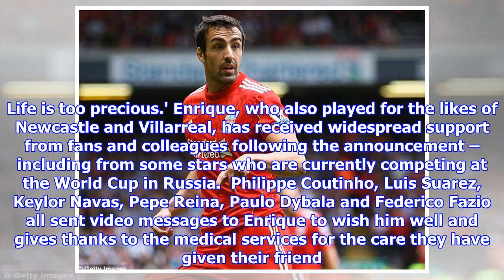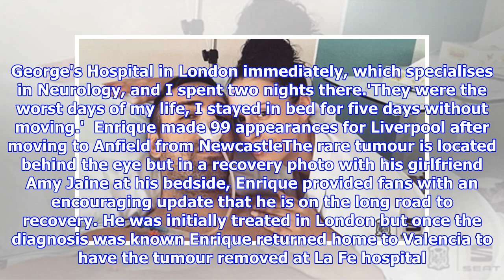Ex-Liverpool defender Jose Enrique reveals 'rare brain tumour' battle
Published: 04:25 EDT, 23 June 2018 | Updated: 20:16 EDT, 23 June 2018 Former Liverpool defender Jose Enrique has revealed he is in recovery after needing surgery to remove a 'rare brain tumour'.Enrique, 32, retired from football in 2017 and has been working for his brother's scouting agency. But on Instagram on Saturday morning, the Spaniard explained why he had been quiet in the last month.'Sorry I haven't been around much, it has been the toughest few weeks of my life,' he began.   Jose Enrique posted an emotional message announcing his diagnosis of a 'rare brain tumour'  A scan revealed the former Liverpool defender had a rare tumour located behind his eye'Within the space of one month I have found out the news that I have a rare brain tumor (sic) and had surgery to have it removed. I am now in recovery and so thankful. Life is too precious.' Enrique, who also played for the likes of Newcastle and Villarreal, has received widespread support from fans and colleagues following the ann...